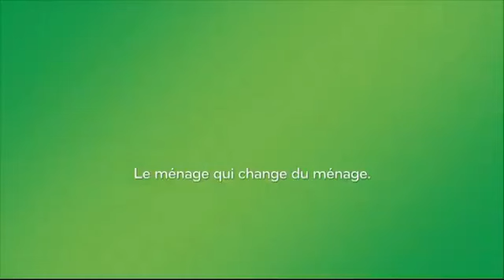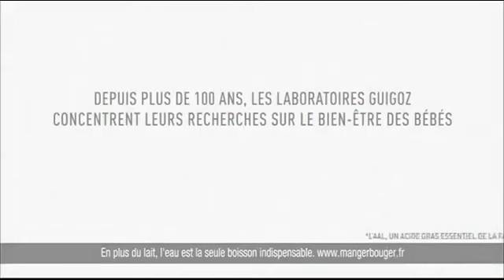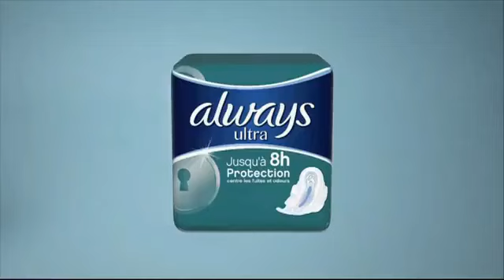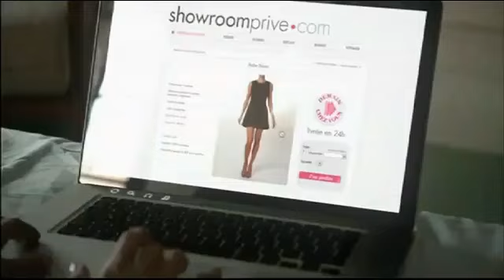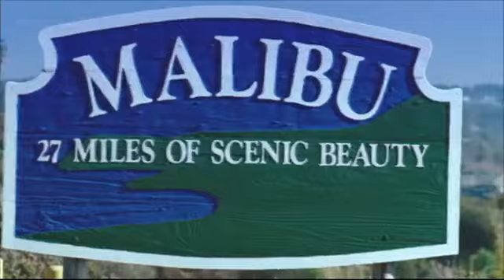D8 19 07 2015 - 2 pubs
Tout en bas de la description quand c'est une chaine de télévision vous retrouvez la chaine, la date et celui qui a enregistré un jingle pub, ba etc.

Mon serveur discord : pas encore prêt

Bon je vous laisse avec la vidéo
Et sur ce bon visionnage !
À plus les amis.

Chaîne : D8
Date : 19 juillet 2015
Enregistré par : moi même